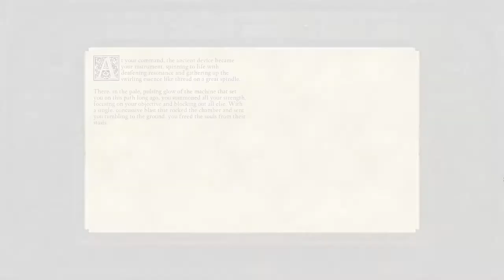Let's Play Pillars of Eternity - Part 73 (The Finale)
Originally recorded on Twitch.

Subscriptions and likes are greatly appreciated! Thank you!